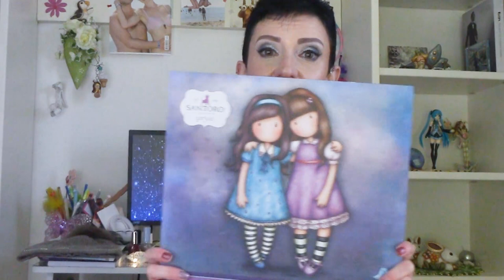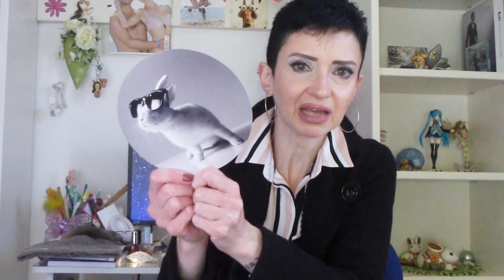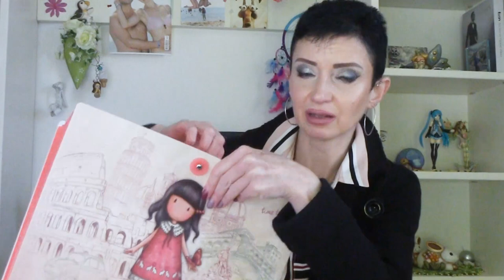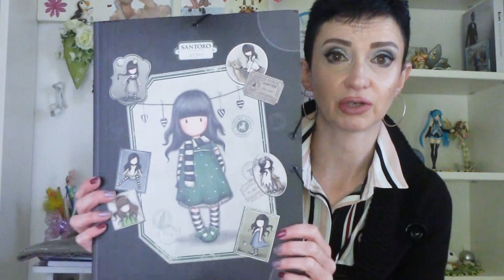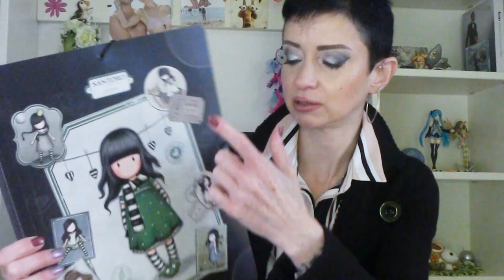HAUL: accessori per scrivania GORJUSS e la mia nuova borsa...